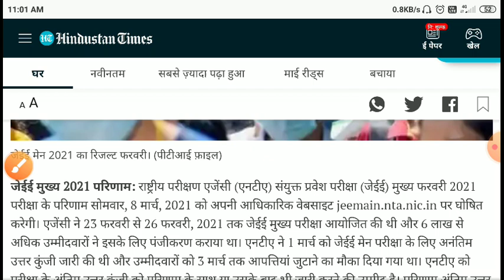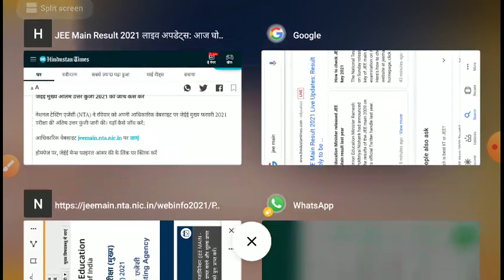Jee main result 2021/jee main result 2021 kb aayega Time| jee main result february/jee main result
Result Declare Today

 || How To Check Jee Maine Result 2021 ||

 NTA Jee Main result 2021 || Jee main

jee main rank vs marks 2021

jee main rank vs percentile,

jee main result 2021 date,

jee main result date,

jee main ka result kaise samjhe,

jee main ka result kaise dekhe,

Jee mai result check,

How to check jee main result 2020,

how to checkjee main result ,jee main ,

 result, date ,today ,

जी मैन रिजल्ट 2020 कब आएगा